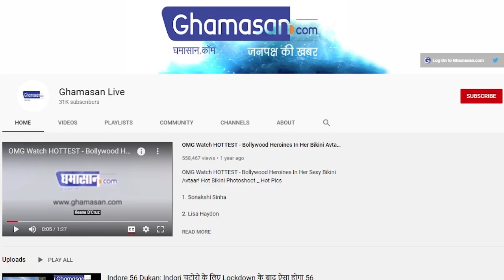Mahakaleshwar में हो रही फिल्म Oh My God 2 की शूटिंग। Akshay Kumar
महाकालेश्वर मंदिर में  फिल्म ओ माय गॉड की शूटिंग होने जा रही है

 फिल्म अभिनेता अक्षय कुमार शामिल होने के लिए पहुंच रहे हैं

महाकालेश्वर ज्योतिर्लिंग मंदिर परिसर में आज सुबह फिल्म ओ माय गॉड की शूटिंग होने जा रही है। बताया जा रहा है कि फिल्म अभिनेता अक्षय कुमार मुख्य रूप से शामिल होने के लिए पहुंच रहे हैं। दरअसल, शूटिंग के कुछ दृश्य कल यानी बीते शुक्रवार को रामघाट, टावर चौक और सतीगेट पर लिए गए। वहीं टावर चौक पर स्कूटर चलाते अभिनेता पंकज त्रिपाठी का सीन शूट किया गया है।